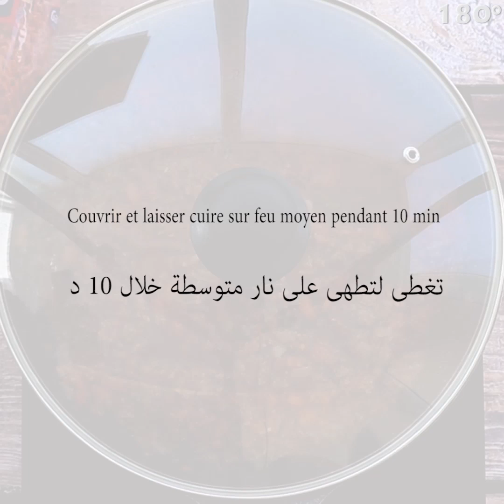صلصة البولونييز الإيطالية الأصلية Sauce bolognaise italienne originale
صلصة البولونييز الإيطالية بكلّ تفاصيلها🍅🍅، تصلح مع طبق معكرونة 🍲 أو غراتان بالخضر في الفرن🍆🥒...وصفة لن تستغني عنها بعد اليوم 😍